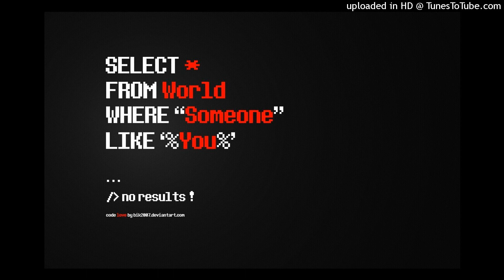243. 苹果电脑名字里的苹果园是什么样子的？